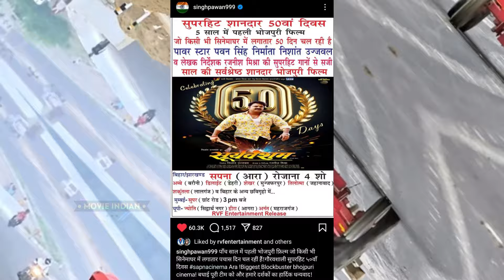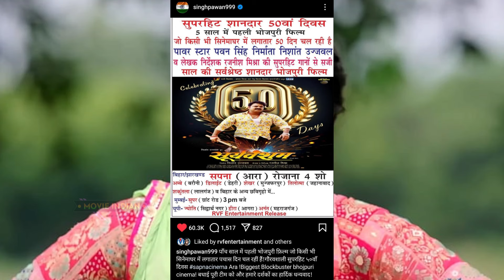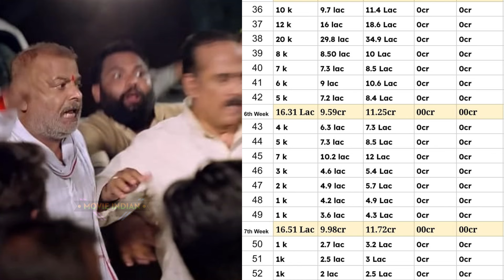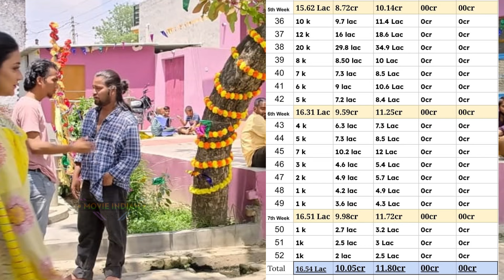Pawan Singh➙सूर्यवंशम (Day-52) Box Office Collection🔥Sooryavansham Bhojpuri Movie Day-51 Collection